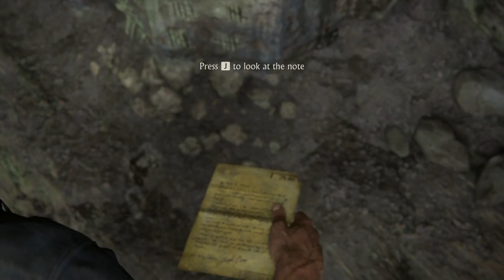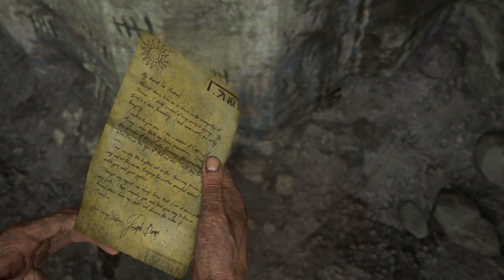Uncharted 4: A Thief's End - part 1